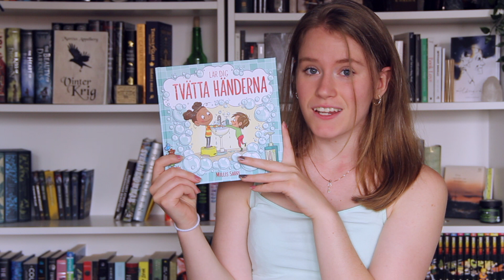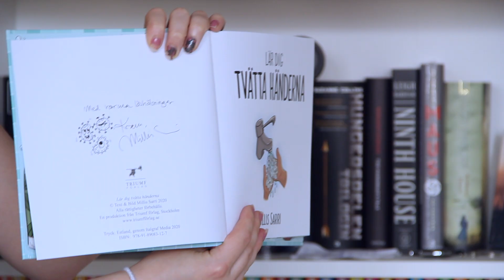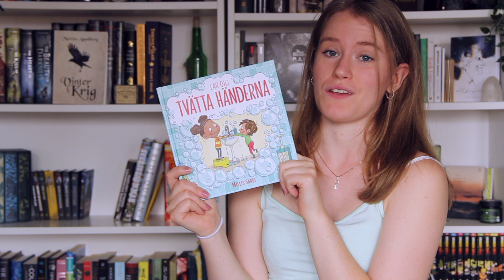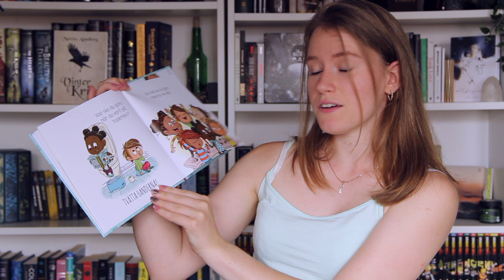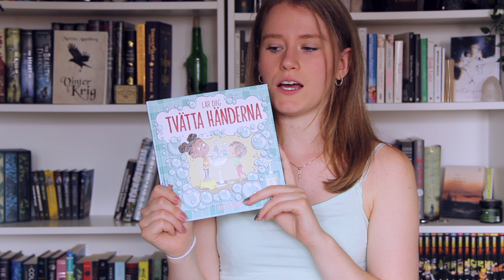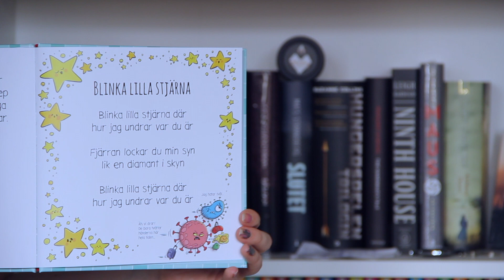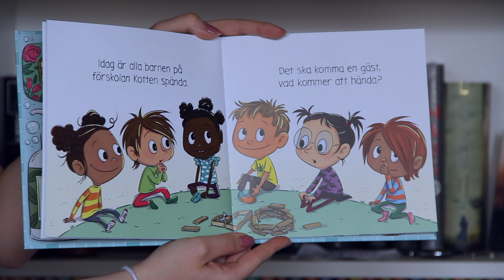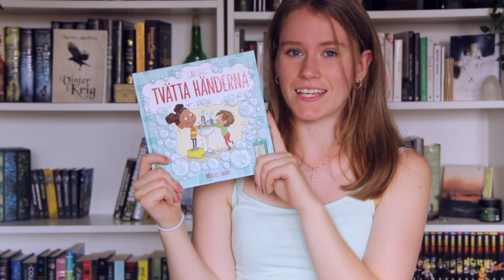Undvik bakterier och lär dig tvätta händerna! | bokrecension Millis Sarri Triumf Förlag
Millis Sarri och Triumf Förlag har kommit ut med en ny barnbok! Boken heter Lär dig tvätta händerna och går pedagogiskt och grundligt igenom de olika stegen för hur man korrekt tvättar sina händer för att undvika bakterier, baciller och virus! Rekommenderar starkt!

Kommentera gärna och berätta vad du tyckte om videon! 👇